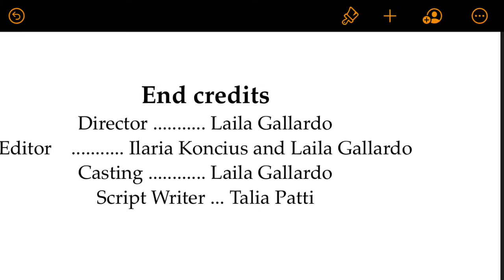Eleanor & Park Trailer- Laila Gallardo and Talia Patti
Based on the book Eleanor and Park by rainbow Rowell